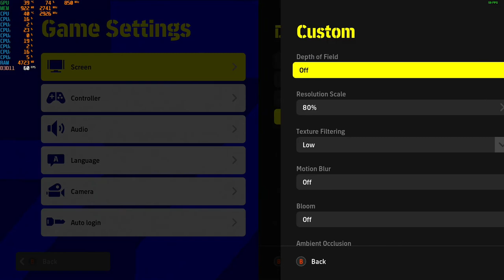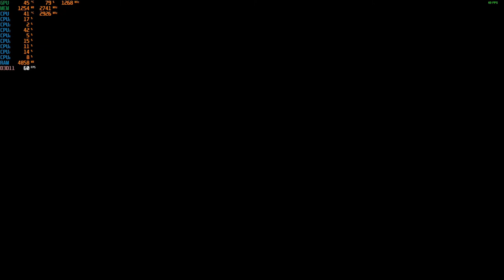eFootball 2022 - With The GTX 750 TI at 1080p + The Intel I7 860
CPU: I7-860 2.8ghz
GPU:  Zotac GTX 750 TI 2gb gddr5
PSU: APEVIA ATX-BT550W (550w)
Ram: 8gb ddr3 1333mhz
OS: Win10 Pro
Res: 1080p
Settings: Low